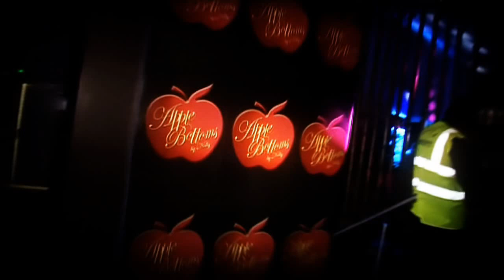Apple Bottoms (by Nelly) Launch Event - ft: Rosie Roff & Kirstie Narni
Apple Bottoms (by Nelly) Launch Event [Bristol] - ft: Rosie Roff & Kirstie Narni